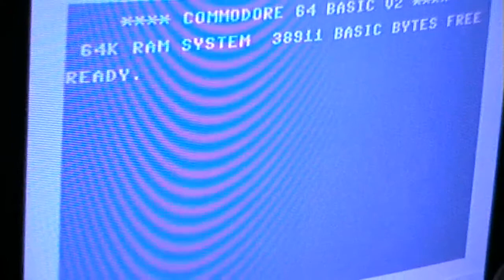Let's Play: Rodent Revenge (Atari 800XL)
Another puzzle game.
This one was released quite late in the Atari's life... 1994 to be more specific.
I'm pretty sure, I would have liked it a lot more in the early '80s.